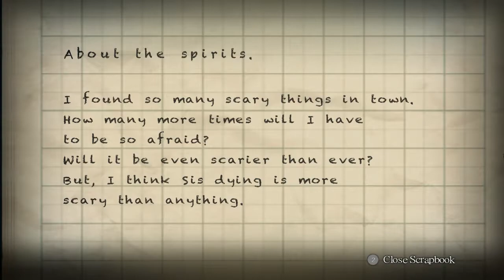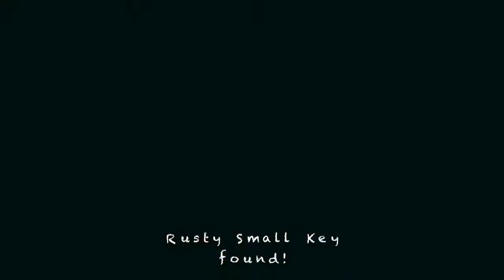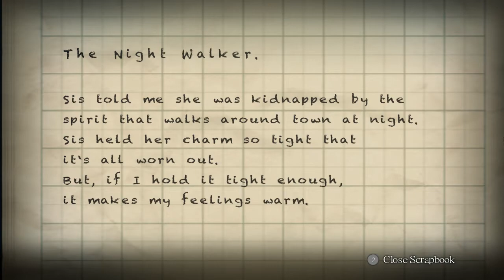Yomawari: Night Alone -Dead of Night- Ep. 5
Yomawari: Night Alone is an exploratory horror game that follows a young girl who searches for her lost older sister and dog inside of a town infested with yokai. Prepare for chills, thrills, and quite possibly me screaming like a little girl. (WARNING LOUD)